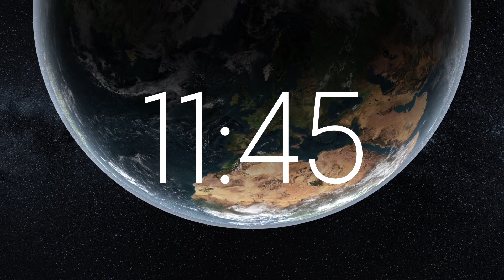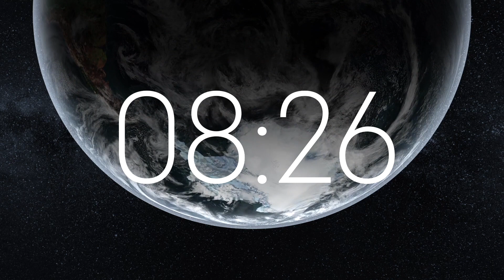15 Minute Timer | Zoom Earth Rotation Background | Relax Music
15 Minute Timer | Zoom Earth Rotation Background | Relax Music